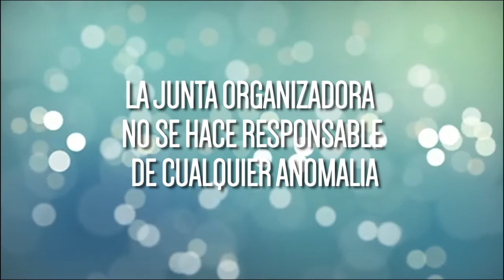Fiestas de Pueblo Viejo Toribío 2017